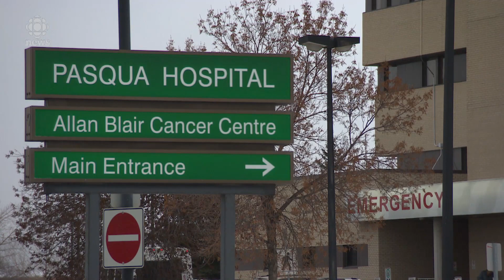COVID-19 in Sask: 7th case reported, schools to be closed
Premier Scott Moe tells residents to expect an economic hit from the virus, calls for calm